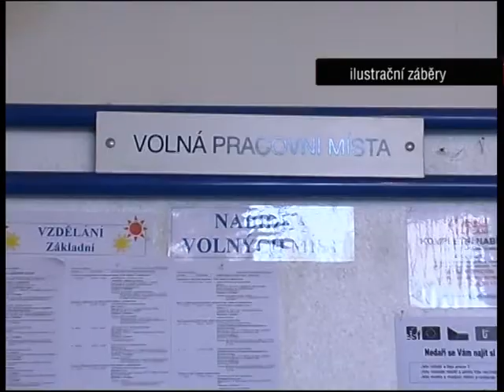Minuty Litoměřicka - 13. 8. 2010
Reportáže z Litoměřicka vysílané na TV Prima - R1 Lyra.